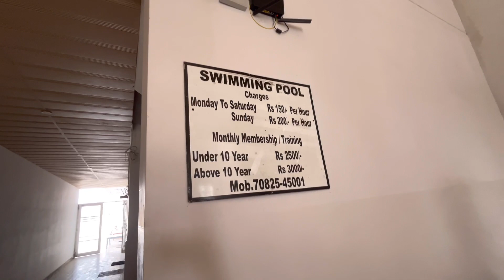Pool Party In Summer With Fun || Summer Special Vlog 😂|| SG Vlogs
I'm on Instagram as sg_vlogs_official. Install the app to follow my photos and videos.

Music Credits -
Last Summer by Ikson:

Watch another vlog